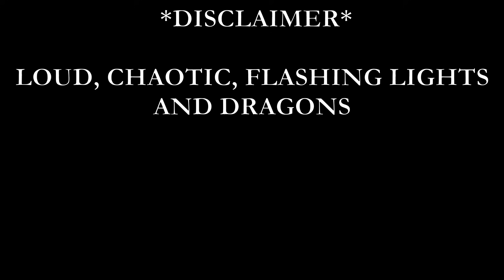Can I beat Elden Rings DLC when EVERYTHING is Bayle? (items randomized)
The most chaotic challenge run ever thought of.
NOTE that the randomizer mod is in ALPHA stages for the DLC, so its likely the Bayles were not meant to agro onto each other. However it was really funny so I'm keeping this version of the mod if it is fixed.  RADAHN NEXT!

MUSIC (dragon)
Bayle the Dread - Elden Ring OST
Dragonlord Placidusax - Elden Ring OST
Ancient Dragon Lansseax - Elden Ring OST